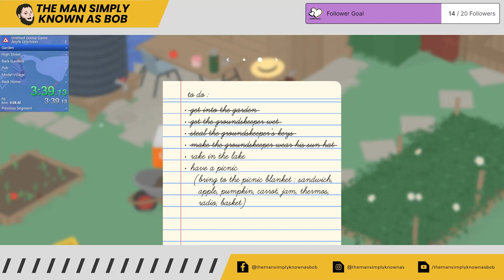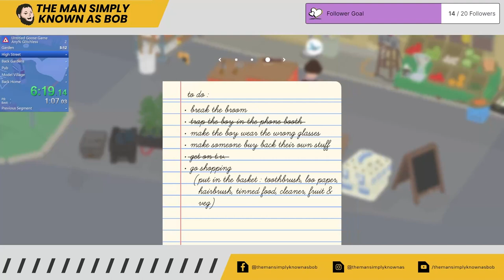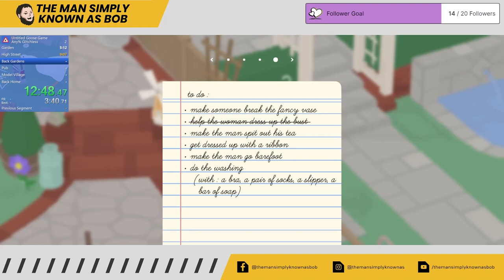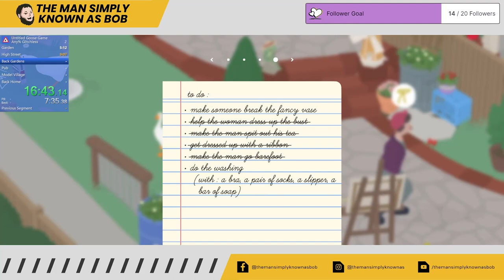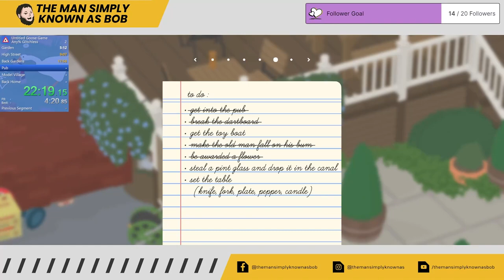Untitled Goose Game - Live Stream (23-01-2023)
The Man Simply Known as Bob plays Untitled Goose Game. Can I speed run this game?